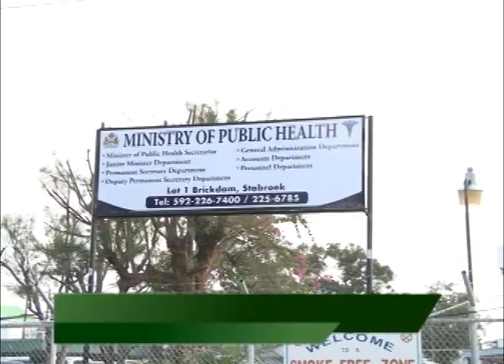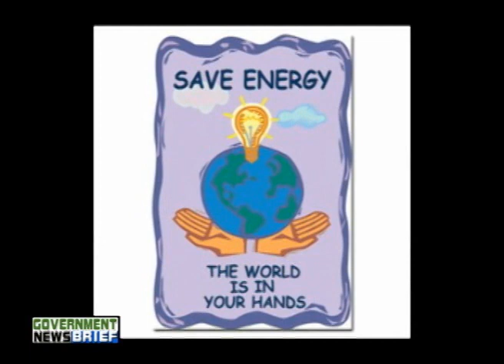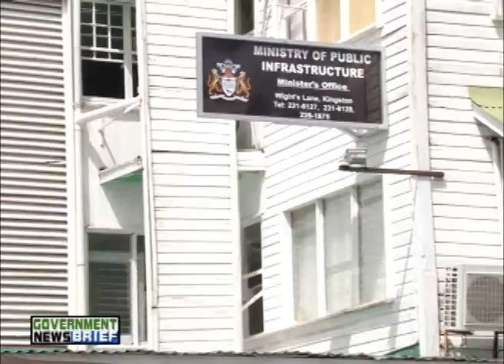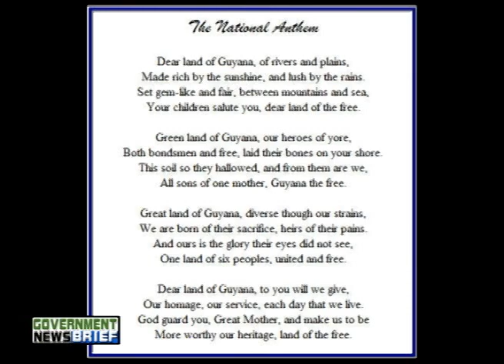Government News Brief - January 24, 2017